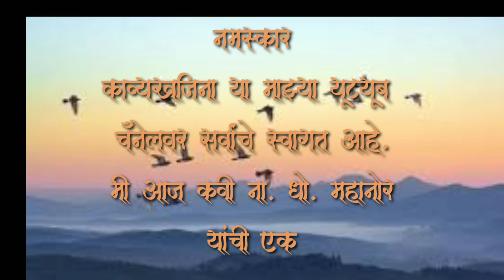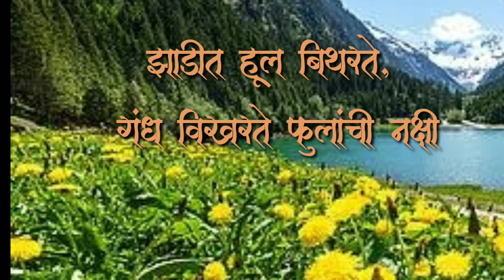Kavyakhajina | Pakshanche thave (पक्षांचे थवे) | Marathi Kavita | Na.Dho Mahanor (ना. धो. महानोर)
Pakshanche Thave Marathi kavita
पक्षांचे थवे मराठी कविता ही ना. धो. महानोर यांची आहे.
कवी ना.धो. महानोर
निसर्गकवी ना. धो. महानोर

~•~ पक्षांचे थवे ~•~

विस्तीर्ण नदीचा काठ, पसरली दाट
फुलांची नक्षी
गर्दीत हरवली वाट, कुणी सैराट
बावरा पक्षी

पाण्यात एक सावली, हले बाहुली
थरकते ऊन
ही माल्हन म्हणते गान, चंद्र माळून
बहकते रान

झाडीत हूल बिथरते, गंध विखरते
फुलांची नक्षी
गर्दीत हरवली वाट, कुणी सन्नाट
बावरा पक्षी

 कवी :- ना. धो. महानोर